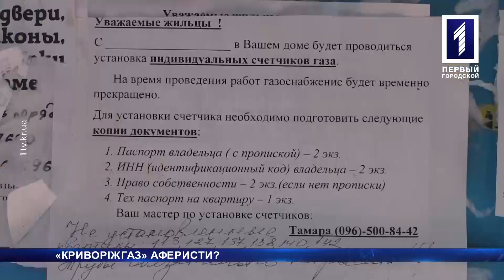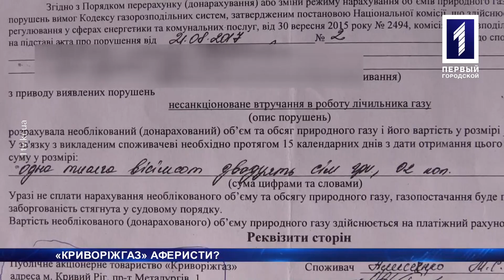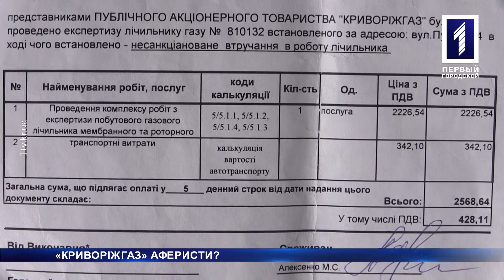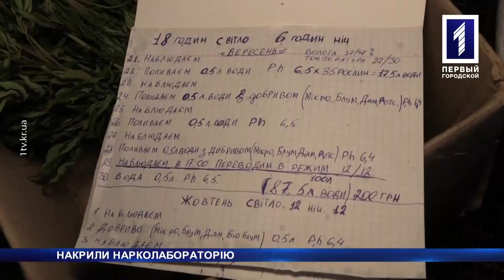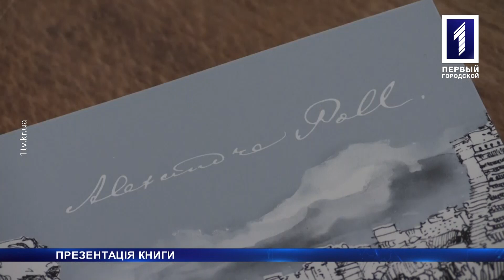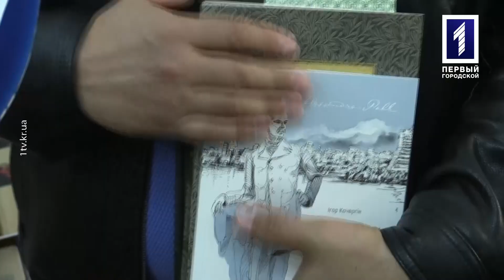«Новини Кривбасу» – новини за 26 вересня 2018 року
У «Теплоцентралі» новий директор, містянам встановлюють безкоштовні газові лічильники за гроші та перемога криворіжанки у конкурсі краси – про це дивіться у випуску новин.